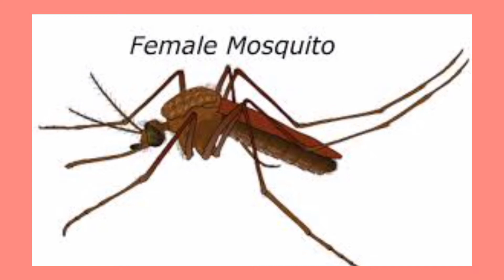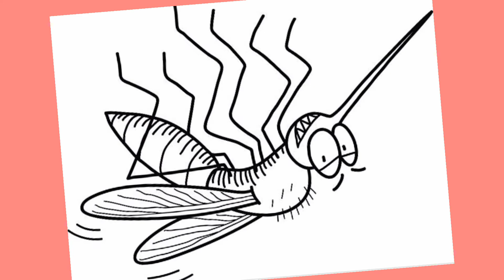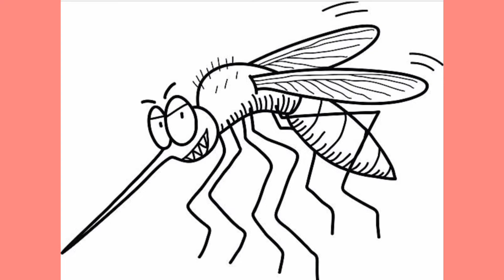Facts in hindi || Rochak tathya ||facts about mosquitoes |Amazing facts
Facts in hindi about mosquitoes
rochak tathya